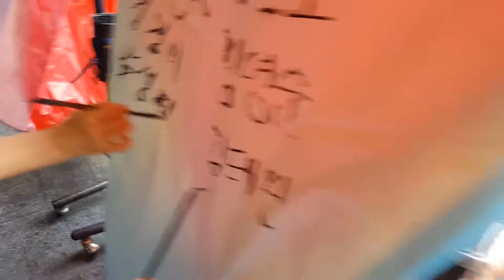김씨네 가족의 대만 여행기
우리 또 가요.